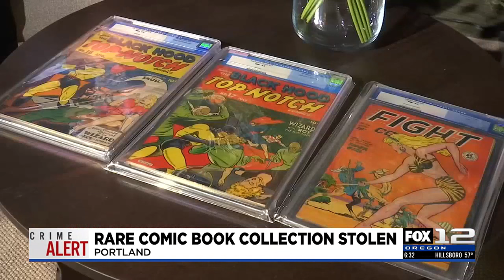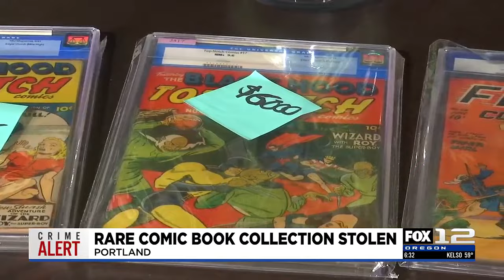Thieves steal ‘priceless’ books, comics from Portland collector days after his death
A comic and book collection estimated to be worth millions of dollars was stolen from the home of a Portland collector days after his death.